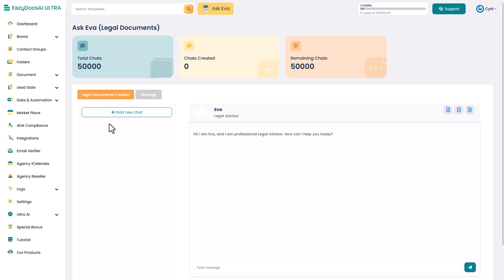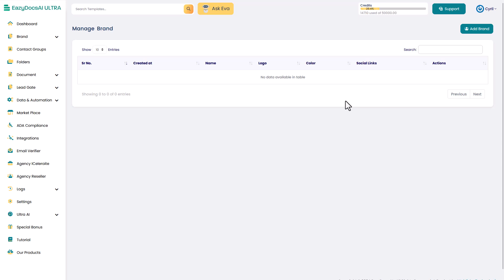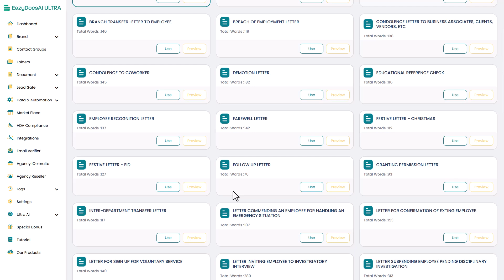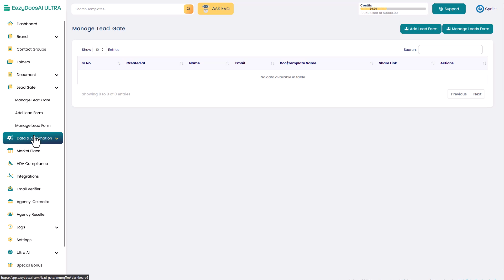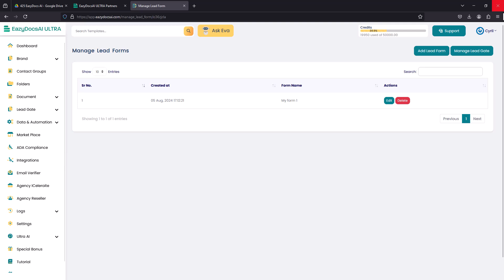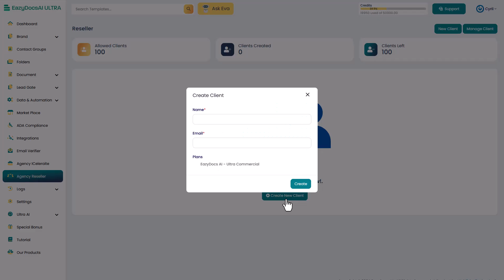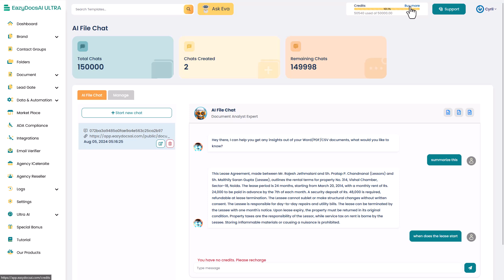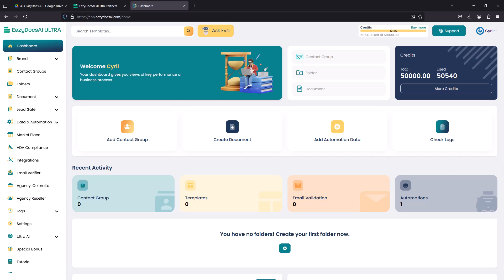EazyDocs AI Review & Walkthrough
EazyDocsAI is a cutting-edge platform designed to streamline and enhance the process of documentation through the power of AI.

The platform focuses on automating the creation, management, and updating of documents, making it an ideal tool for businesses looking to improve efficiency and accuracy in their documentation workflows.

For more details, watch my review and explore exclusive bonuses available with my special deal. 👍